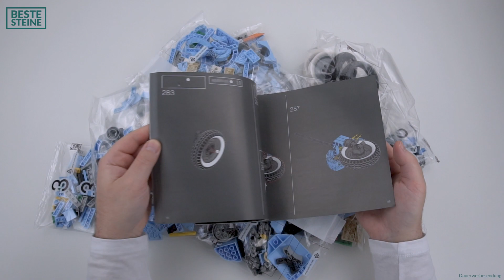LEGO 10298 – Icons – Vespa 125 – Speed Build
Auch wenn die aktuelle Jahreszeit vielleicht nicht gerade den Charme einer gemütlichen Runde auf der Vespa durch die laue Sommerluft versprüht, gilt es, das ikonische Zweirad nach dem Vorbild aus den 1960ern aufzubauen. Viel Spaß!

Noch mehr LEGO?

Wenn du etwas bei diesem verlinkten Shop kaufst, entsteht für dich kein Nachteil. Der Shop zahlt mir für die Vermittlung lediglich eine kleine Provision aus, mit der du meinen Blog und meinen YouTube-Kanal unterstützt. Vielen Dank dafür!